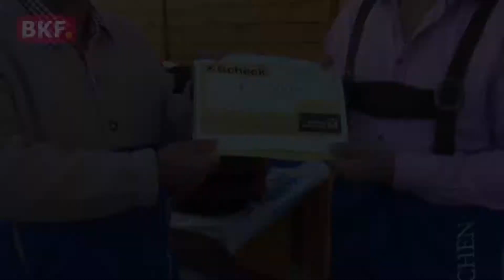30. 9. 2017 - Fußball: UFC Oggau vs SCF Rust - CCM-TV.at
In Oktoberfest-Stimmung 1:2 gegen Nachbar verloren

Das hat dem UFC Oggau wohl niemand gewünscht – mit Ausnahme von Gegner Rust! Denn das Heim-Derby im Rahmen des ganz toll ausgerichteten Oktoberfestes wurde vor gut und gern 500 Fans mit 1:2 verloren! Nach einem 1:1 bis zum Ende der regulären Spielzeit, verlängerte Schiri Kaplan um vier Minuten. Und gerade das wurde im 1.Klasse-Nord-Derby den Oggauern zum Verhängnis – Dominik Stadlmann traf Sekunden vor dem Abpfiff zum entscheidenden 2:1-Sieg für den Sportclub Freistadt Rust!

© CCM-TV.at
nicht erlaubt.